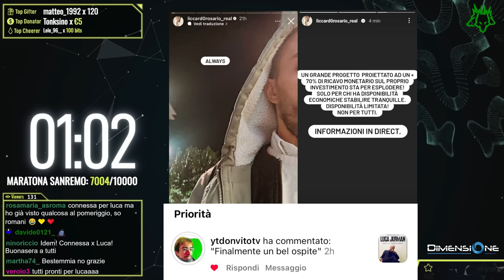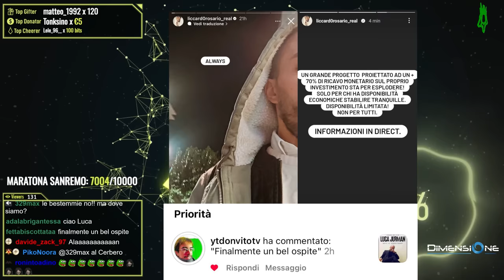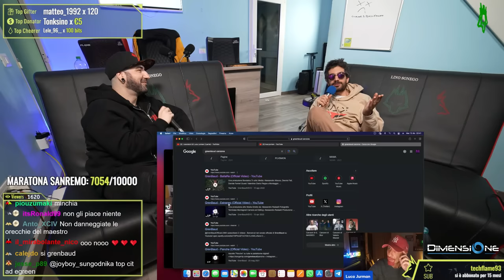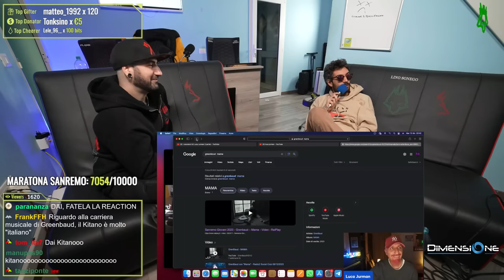Luca Jurman CRITICA aspramente i TALENT, Rudy ZERBI e l’Industria Musicale. | Cerbero Podcast #2080